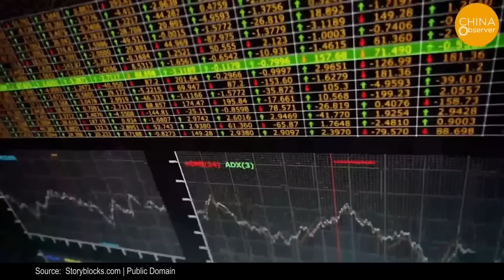China’s Military Is a True Paper Tiger: If War Starts, Its Facilities Would Be Riddled in 3 Hours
Following this, the U.S. and Japan would likely deploy their most advanced weapons, knowing that fighting the PLA is no joke and they can't afford to be careless. Within the first three hours of the conflict, U.S. and Japanese warplanes could destroy China's coastal airports, air defense missile sites, and early warning aircraft. F-35 stealth fighters would launch anti-radiation missiles to take out China's long-range air defense systems, such as the S-300, S-400, and HQ-9, and the PLA's ship-based air defense systems wouldn't escape either.